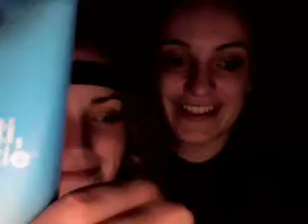Rambo and Benadryl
Jery's back.  And Mary has ADD.